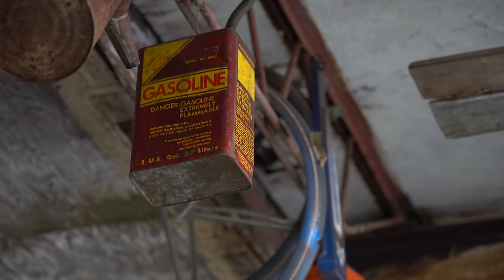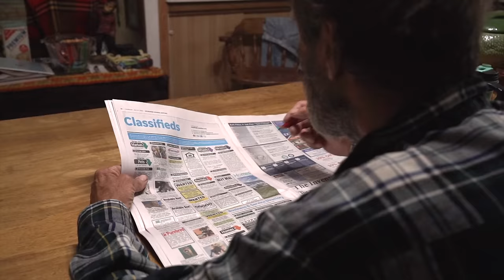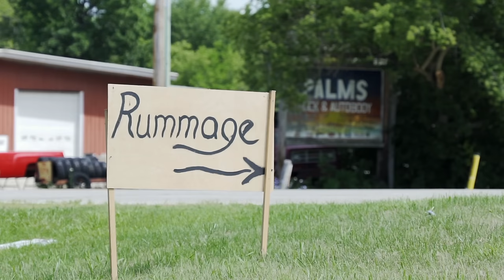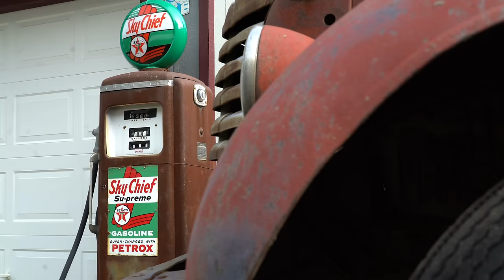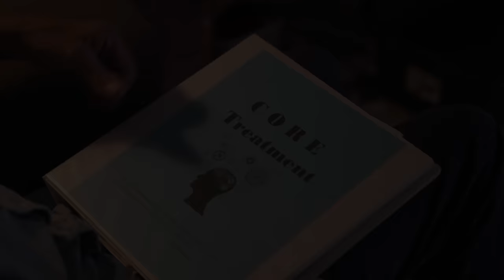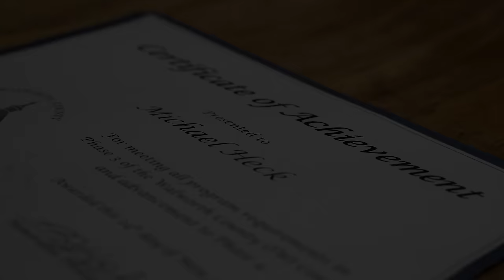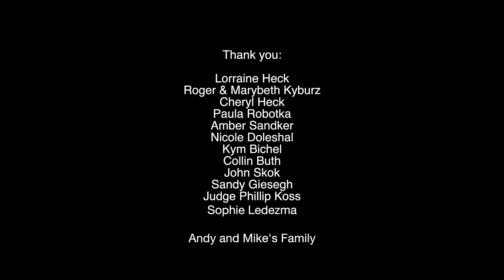An Interview with my Alcoholic Father | Junkin' - A Redemption Story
Wisconsin filmmaker Andy Heck turns the camera on his father Mike Heck after a lifelong battle with alcoholism, depression, and hoarding disorder.  On a new path, Mike seeks redemption through art.

This alcoholism documentary explores issues around mental health, alcohol addiction, substance abuse, and hoarding disorder.

If you enjoyed this doc or found it valuable, please consider buying me a coffee

Filmed in East Troy and Milwaukee, Wisconsin.

Toronto Documentary Feature & Short Film Festival -Best Human Interest Film
Believe Psychology Film Festival - Best Personal Story
Oregon Documentary Film Festival - Best Film, Best Director Nominee

Thank you to everyone who helped with the film!